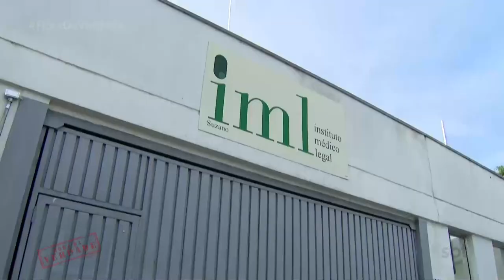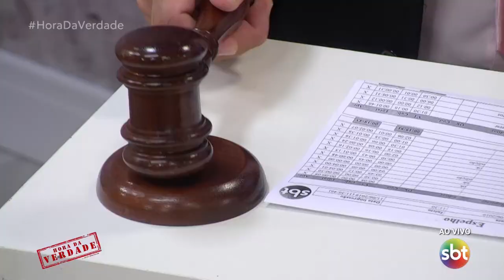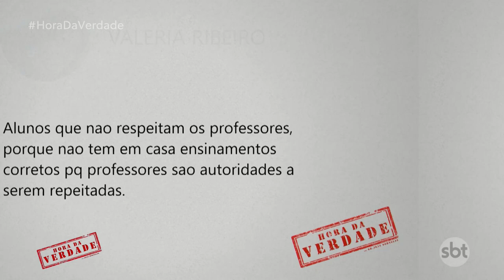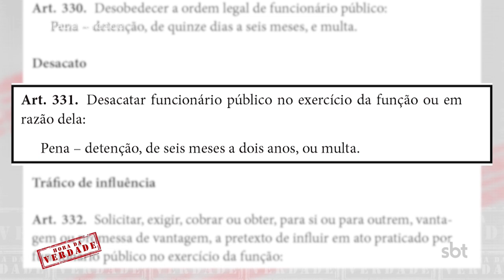Desrespeito em sala de aula: Casos de agressões a professores estaduais crescem 189%